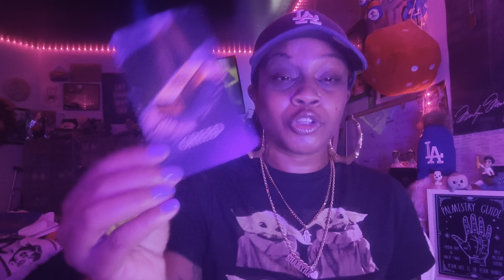CHANNELED MESSAGES 🗣️🙏🏾222 YOUR ⁉️’S